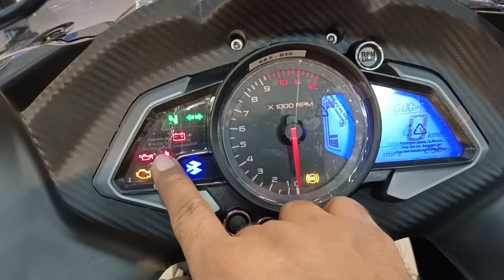Ye Wali Hai All New Bajaj Pulsar RS200 Dual ABS Review | On Road price Features Mileage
ROLTA BAJAJ
 Add - Indicon Manor Vip Road , Narayantala Baguiati
Kolkata WB ( 700059 )

Dosto Is Video Me Mene Bajaj Pulsar RS200 Dual Abs Grey Colour Ka Review Kiya Hai Jisme Mene Iske On Road to mileage Top Speed Features Ke Bare Me Bataya Hai I Hope Ye Video Apko Acha Lagega So Video Ko Like Aur Share Karen.

Topic Cover -

1. bajaj pulsar rs200 price

2. pulsar rs200 mileage

3. rs200 bike

4. pulsar rs200 new model